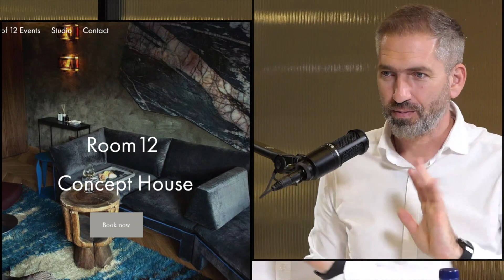Corina Olaru: Inovatoarea Luxului Rezidențial | Podcast cu și pentru Antreprenori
Corina Olaru este o antreprenoare remarcabilă implicată în diverse proiecte inovatoare. Este cunoscută pentru transformarea unui bloc din cartierul Primăverii într-un aparthotel de lux cu 13 apartamente, care se adresează clienților premium. Prețurile de închiriere ale acestor apartamente variază între 4.000 și 7.000 de euro pe lună​​.

În plus, Corina Olaru este proprietara startup-ului Artful Living, care a lansat recent prima aplicație de servicii domestice la cerere la standarde de 5 stele. Această aplicație oferă servicii premium specifice industriei ospitalității în spațiul rezidențial și are ca obiectiv atingerea a 40.000 de utilizatori activi. Serviciile oferite prin aplicație includ curățenie, analize medicale și altele.

Acest podcast este găzduit de Sandu Babasan, un expert în tehnologie și antreprenoriat, care explorează cele mai recente inovații și tendințe din domeniu. Cu un angajament pentru digitalizare și soluții moderne, Sandu Babasan aduce ascultătorilor perspective valoroase și informații actualizate.